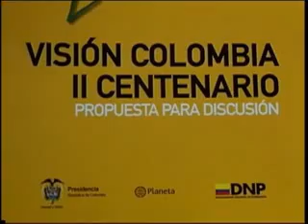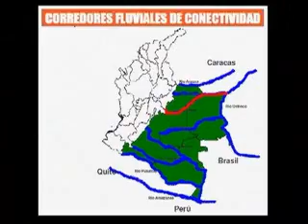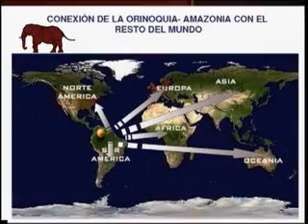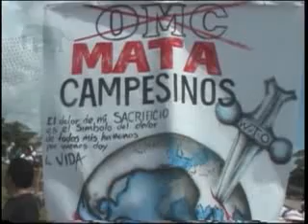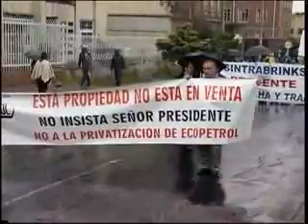CARTAGO 2010 COLOMBIA Arauca: Laboratorio de guerra contra el pueblo (1)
Arauca es uno de los departamentos más estigmatizados por el gobierno de Uribe en Colombia , a tal punto que su ensañamiento es sistemático y descarado. Son aproximadamente ocho años en que cada año, se ejecutan hasta dos retenciones masivas, convirtiéndolo en el departamento de mayor cantidad de presos políticos, de mayor persecución contra la dirigencia social y las organizaciones sociales. El departamento petrolero y más militarizado, pero de mayor índice de violencia criminal, de pobreza y de impunidad y corrupción administrativa. A pesar de los esfuerzos de denuncia, que han colocado a decenas de militares tras las rejas por sus crímenes, aun permanecen en la total impunidad las masacres ejecutadas por los narco paramilitares que alcanzaron el horrendo genocidio de más de setecientas victimas, ejecutadas con la total complacencia de la Brigada 18, la Móvil 5, el ex gobernador Julio Acosta Bernal y el gobierno nacional. Hoy nuevamente se reactivan los falsos positivos judiciales con nuevas retenciones masivas, más de cuarenta victimas sufren el agravio humillante, que hace parte de la campaña reeleccionista que pisotea nuevamente la dignidad y moral de estas familias. ¿De qué desafíos y responsabilidad habla Uribe, para justificar su dictadura?

La diligencia eficiente y eficaz de la Fiscalía y el DAS desaparecen cuando se trata de investigar y judicializar a funcionarios del gobierno y escuderos de Uribe, comprometidos abiertamente con el narco paramilitarismo, acusados inclusive por los propios comandantes; hoy extraditados para silenciarlos. Es el caso del propio Vicepresidente Francisco Santos, que se jacta hipócritamente de defensor de los derechos humanos. Y el caso de Julio Acosta Bernal, ex gobernador de Arauca, acusado no solo de corrupción sino de crímenes atroces en alianza con el bloque de narco paramilitares que actuó en Arauca durante su gobierno, al mando de Los Mellizos, también extraditado. Este personaje, que dice ser del pequeño grupo de los Araucanos de bien no solo derrocha las millonarias sumas de dinero producto de la corrupción de los presupuestos de las regalías, sino que continua manipulando la actual gobernación y las fuerzas militares y policiales de la región. Si seguimos hablando de justicia, nos preguntamos también ¿Qué pasó con los comandantes de la Brigada 18 Carlos Lemus Pedraza, Gustavo Matamoros, el comandante de la policía y el DAS de ese periodo siniestro? Pues sobre ellos no se conoce ningún proceso de investigación, no solo por permitir la matanza, sino por sus vínculos con estos criminales que sembraron de muerte la región. Aquí no hay justicia, existe es un ensañamiento contra humildes comerciantes, campesinos, pobladores y dirigentes sociales, que no solo judicializan, sino muestran como trofeos en sus temerarios medios de comunicación.

ROMPIEDO LA MORDAZA POR LOS DERECHOS DEL PUEBLO, OPINEMOS NO CALLEMOS